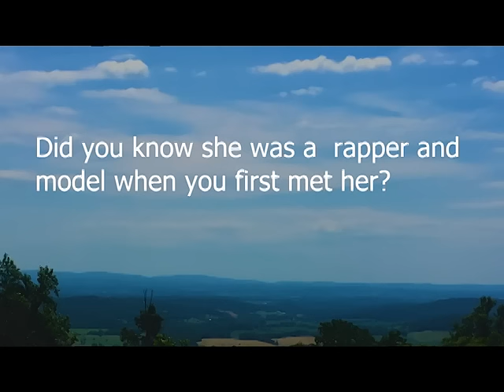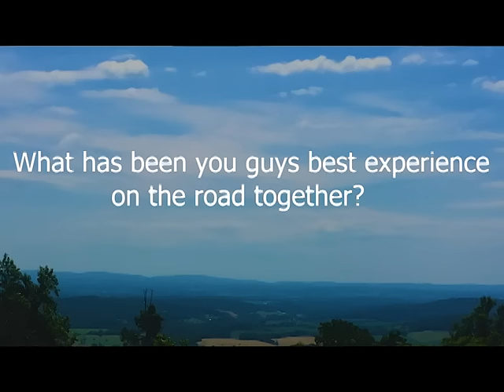Delonte Foxx - Tally Bandz - Successful and supportive relationship with rapper/model Tally Bandz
Meet Delonte Foxx who is boyfriend to Rapper/Model Tally Bandz.  He gives us the 411 on his relationship with Tally Bandz.  Interview.

Real Advantage Productions

All pics and videos courtesy of Tally Bandz

Talisha Williams